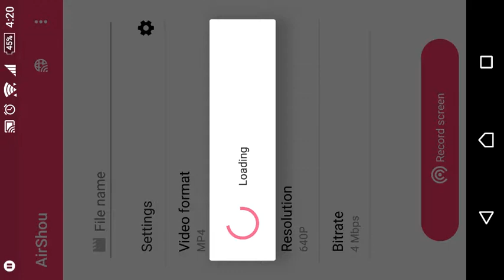How to beat Mephisto Blades Master Mode - Marvel Contest Of Champions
How to beat Mephisto Blades Master Mode